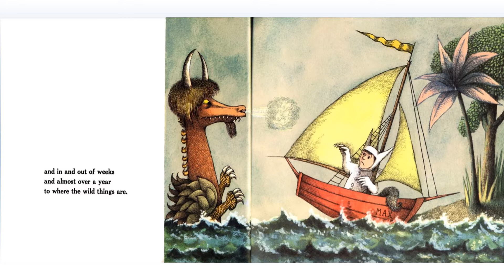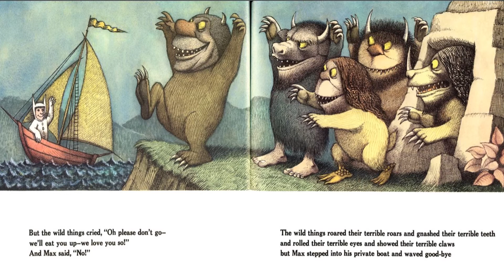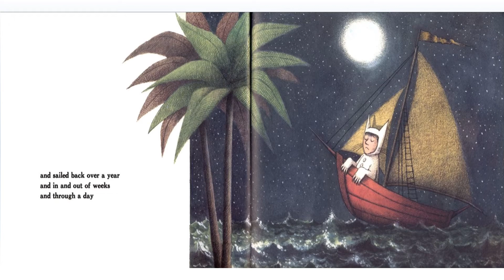Kids Book Read Aloud - WHERE THE WILD THINGS ARE - Read With Me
Kids Book Read Aloud - WHERE THE WILD THINGS ARE - Real Aloud Books for Toddlers, Kids and Children

Here at Read With Us we love reading books and sharing them with you, using our colourful themes!

This is a Children's storybook about Max meeting the Wild Things. Come and read with us to find out more about Max's journey.
Great to read along with video or listen to as a bedtime story.

The book text and illustrations are not owned by me.  If you like the story, please support the author by purchasing a copy of this book!